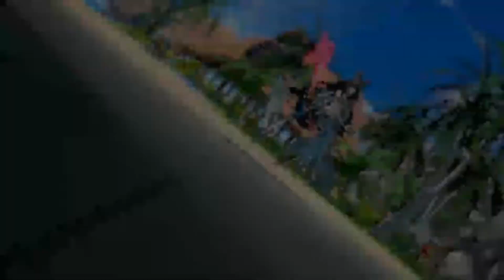(GBVS)グラブルVS /Granblue Fantasy: Versus (Metera rank match)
Matches by advanced players!
Software for PlayStation 4 from Sai Games
Granblue Fantasy Versus
Released from February 6, 2020! !!
Hope you guys enjoy the match!

サイゲームスからプレイステーション4用ソフトの
グランブルーファンタジー ヴァーサスが
2020年2月6日より発売！！